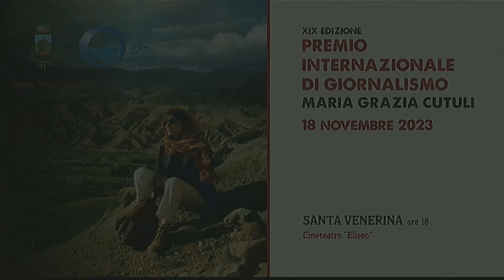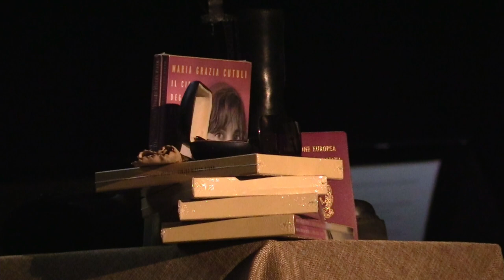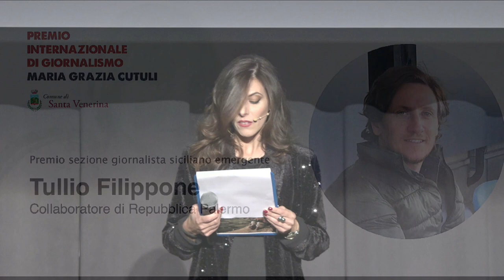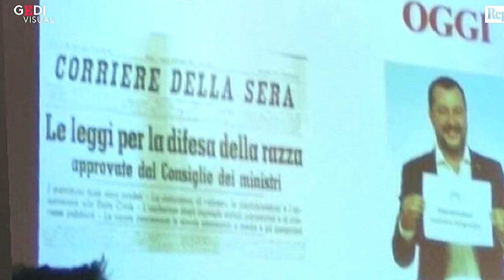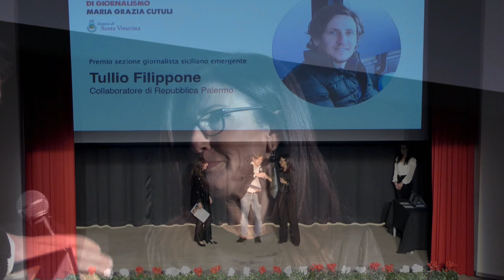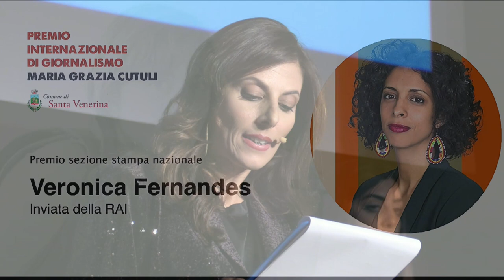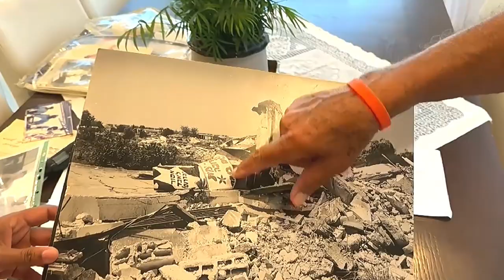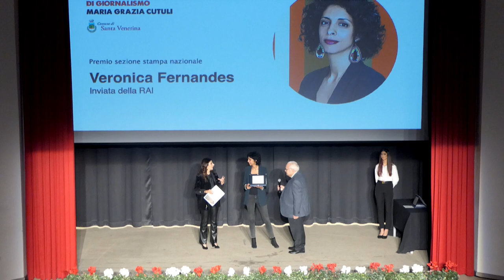PREMIO MARIA GRAZIA CUTULI 2023 - 1 PARTE